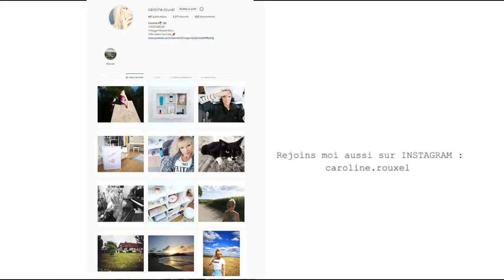CHIGNON CHIC FACILE et WAVY carré court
On se retrouve pour une vidéo coiffure dans laquelle je vais réaliser un WAVY sur mon carré cout et par la suite je vais le transformer en Chignon Chic très facile à faire.